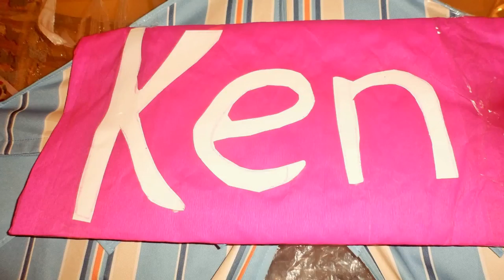• ♪ • Notas Musicales | Playground con Gloria Judith y Luis Augusto • ♪ ♭ •GloriaJudithyLuisAugusto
gloria judith | NUEVA SERIE** 2024**Mi Música Favorita**BARBIE GLORIA - EN TOY STORY" Barbie Zapatillas Mágicas*4k*♡・♪♭♪♫☆•¶♫☆♪♭♡♪・ DREAMHOUSE.BARBIE GLORIA ❤️ PRINCESA 💎

 Gloria Judith y Luis Augusto Con Nuestros Dos Hijos: Luis Ángel Oliver Augusto.
**"BARBIE™ Y KEN"💖*[PELÍCULA]***DISNEY PIXAR/ESCENA TOY STORY 3 BARBIE CONOCE A KEN~TOY STORY 3 HAWAIIAN VACATION.TOY STORY VACACIONES EN HAWAI-TRAILER OFICIAL-CORTOMETRAJE-ESPAÑOL LATINO[HD] [HQ] TOY STORY VACACIONES EN HAWAII EN ESPAÑOL COMLETO.TOY STORY VACACIONES EN HAWAII ESPAÑOL LATINO.CORTO DE TOY STORY VACACIONES EN HAWAI COMPLETO.ALOHA!! LOS JUGUETES AYUDAN A KEN Y A BARBIE A EMBARCARSE EN EL VIAJE DE SUS SUEÑOS.SITIO OFICIAL DE DISNEY CHANNEL.TOY STORY:VACACIONES EN HAWAI.TOY STORY TOONS:FIESTA SAURUS REX.VACCIONES EN HAWAI COMPLETO LATINO XD CORTOS PIXAR.DOBLAJE.TOYSTORY VACACIONES EN HAWAII.SHERIFF WOODY HAWAIIAN VACATION ACTION FIGURE FROM TOY STORY TOONS PIXAR BLUCOLLECTION.KEN TOY STORY 3 FONDO DE ARMARIO EN CASTELLANO.TOY STORY "VACACIONES EN HAWAII"ESPAÑOL.JUGUETES DE DISNEY.DISNEY CHANNEL.VAMOS BARBIE A LA FIESTA.BARBIE DOLL KEN DANCES IN TOY STORY 3.TOY STORY VACACIONES EN HAWAI.BARBIE DOLL KEN DISNEY."DISNEY PIXAR"A SOLAS CON KEN"TOY STORY 3 ON ICE- KENAND BARBIE.TOY STORY BARBIE AND KEN HAWAIIAN VACATION FULL WOOD AND BUZZ-LEAD A GROUP OF TOYS IN GIVING KEN AND BARBIE THE HAWAIIAN VACATION OF THEIR DEAMS-TRAILER.TOY STORY TOONS:HAWAIIAN VACATION..WALTDISNEYSTUDIOS ES"YOU ARE MY CANDY GIRL".AQUABARBIE-GIRL SUBTITULOS EN ESPAÑOL.AQUA BARBIE GIRL LYRICS.BARBIE GIRL.BARBIE ESCUELA DE PRINCESAS COMPLETA EN ESPAÑOL.BARBIE LIFE THE DREAMHOUSE ESPAÑOL.TEMPORADA 4 LIFE IN THE DREAMHOUSE.JUGUETES DE BARBIE EN ESPAÑOL CASA CLUB.BARBIE LIFE.THE DREAMHOUSE FIESTA DE BARBIE.NOVELAS CON MUÑECAS Y JUGUETES DE DISNEY ,MONTER HIGH,BARBIE Y MAS.BARBIE VIDA EN LA CASA DE LOS SUEÑOS ESPAÑOL HD COPILACION."BARBIE Y KEN PAPÁS"JUGUETES DE BARBIE EN ESPAÑOL.BARBIE KEN Y SUS BABYS.LA CARRERA INCREÍBLE/BARBIE EN ESPAÑOL.RECOMENDACIONES DE YOUTUBE.LIKE.BARBIE FAMILIA.FAMILI.IM A BARBIE GIRL IN THE BARBIE WORLD.BARBI - BARBIE GIRL AQUA CON LETRA LYRICS SUBTITULADA EN ESPAÑOL E INGLES.HI ARBIE!! HOLA BARBIE!! HI KEN!! HOLA KEN!!!..OH I LOVE YOU KEN! OH,TE AMO,KEN!!! TOY STORY 3 ESPAÑOL LA PELICULA COMPLETA...TOY STORY 4 TRAILER-TOY STORY 4 TAILER EN ESPAÑOL.VEVO - DISNEY PIXAR ESPAÑA/ESCENA TOY STORY 3 BRBIE CONOCE A KEN.DISNEY PIXAR/ESCENA CORTO VACACIONES EN HAWAI-TOY STORY VACACIONES EN HAWAII.BARBIE & KEN...PREVIEW DEL CORTOMETRAJE EN ESPAÑOL.CLASSIC.CLASICO - BARBIE GIRL.VIDEO Y AUDIO.PARTY.NUEVO HD/HQ. BARBIE Y KEN E HIJOS.
 -VIDEO- GLORIA JUDITH Y LUIS AUGUSTO HIJOS: LUIS ANGEL Y OLIVER AUGUSTO Y DULCE MARINA. JUGANDO EN FAMILIA.

NUEVOVÍDEO *2024*[•GloriaJudithyLuisAugusto•]**

"VÍDEO 2024"***,{NUEVO} {VÍDEO}~~~*BARBIEYKEN BARBIEVLOG {ESTRENO DISPONIBLE''}~~°•~~{PRIMICIA''}~~~°•~~{EN DIRECTO AHORA''}~~~°•~~~{BARBIE''}~~°•~~{KEN}~~~°•~~{MOCHILA}~~~°•~~{JUGUETES''}~~~°•~~~{TOY STORY}~~°•~~{DISNEY}~~°•~~~{XD''}~~~{VACACIONES EN HAWAI''}~~~•°~~{DISNEY PIXAR}~~°•~~~{3⃣}~~~•°~~{VÍDEOCLIP OFICIAL''}~~~°•~~~{Judith}{Gloria}~~~°•~~~{HD''}~~~{MEJORES PELÍCULAS''}~~~{DE HOY}~[•👑Película👑•]~~°•~~~ 2⃣0️⃣24'' 💟✅🆕💒💐▶🎁💎💍💌👸💖👗👠👛👚👒👖👔👜👕👓🍹🏝️🦈🐬🐠🌺🌴👡👚👙👟💋❄️☃️🏊🏄📸👩‍❤️‍👨❤️💌🎒🎼🌼🏡🏰🏠©💖💖💖💯%BENÉFICA''💖💖💖💯%POSITIVA💖💖💖💖💯%COMPLETA💖💖💖💖💖💖💖💖💖💖💖💖💖[TOP 10]
(''NUEVOS CUENTOS Y PELÍCULAS DE GLORIA JUDITH'')